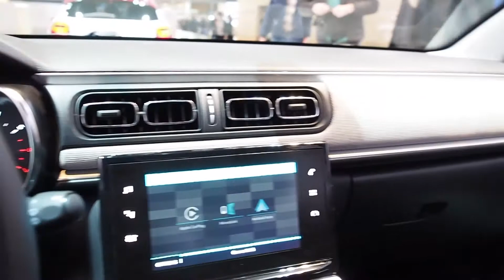2017 Peugeot 208 vs. 2017 Citroen C3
Hello to MotorCarTube and a new car comparison. Today we present the 2017 Peugeot 208 vs. the 2017 Citroen C3, enjoy the comparison. Which one you like most? Thanks for view! You always want to see the latest?